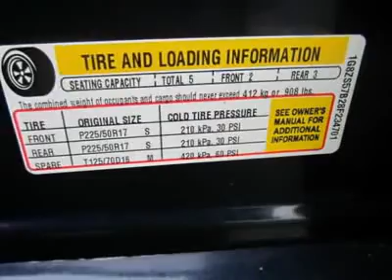2008 SATURN AURA Council Bluffs, IA 7371A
2008 SATURN AURA Council Bluffs, IA
Stock

1010 34th Ave.

This Saturn Aura is an excellent choice among midsized sedans. It's modern and fresh, with European character and aesthetic flair. Taut and responsive, it drives like a European family sedan, perhaps because it rides on a German Opel platform. The cabin is tastefully done and laid out and all the controls work very well.Launched as an all-new model for 2007, the Aura was immediately voted North American Car of the Year by a panel of 48 independent automotive journalists.It comes standard with a 2.4-liter four-cylinder engine that earns an EPA-rated 22/30 mpg.  On the road, it's quiet and handles well.  Brakes, suspension and powertrain all work together to respond to your wishes. Compared with the cars in its own price class, such as the Honda Accord, Toyota Camry and Ford Fusion, the Aura is well equipped with safety and comfort features.  Good news - this car is absolutely loaded with standard equipment including a  six-speaker AM/FM/CD/MP3 stereo with auxiliary input jack, XM Satellite Radio, OnStar, and six-way power driver's seat just to name a few.  This is one classy, midsized family sedan that compares well to the best cars in the midsized class.  It combines European driving dynamics with contemporary styling and Value for your bucks - and it's easy to drive and safe. Put it on your short list and come in today for a test drive! For Your Best Price - Contact Derwin Horne - Our Internet Sales Manager.